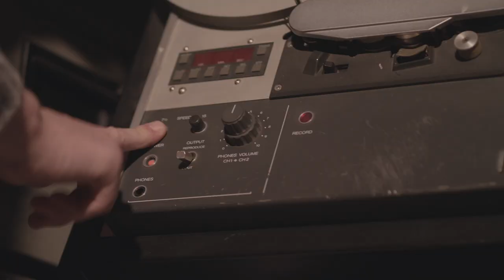Hyperion FIlms channel Trailer